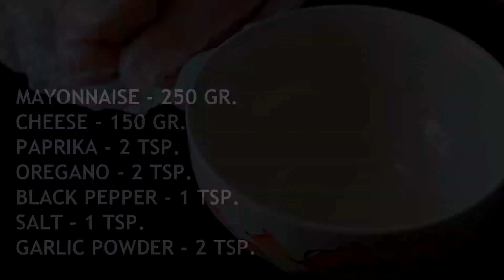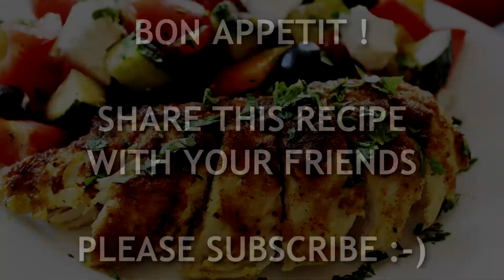Baked Garlic Cheese Chicken Recipe ♥ Crispy and Juicy ♥ Tasty Cooking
Baked Garlic Cheese Chicken is one of those everyone should know how to make recipes. It is easy and comes together quickly. In fact, it is hard to mess up.